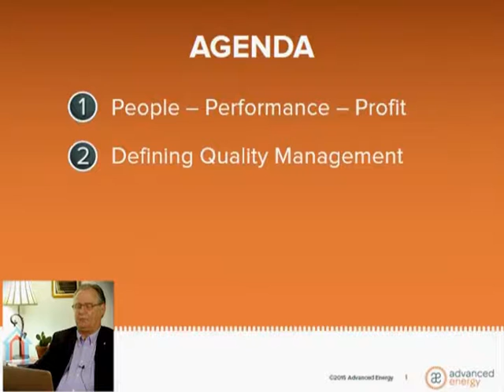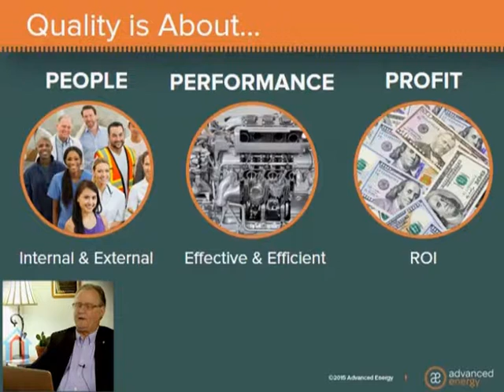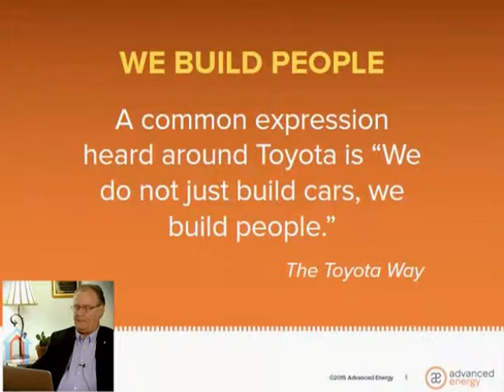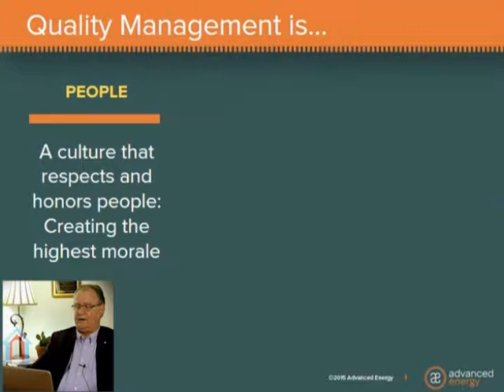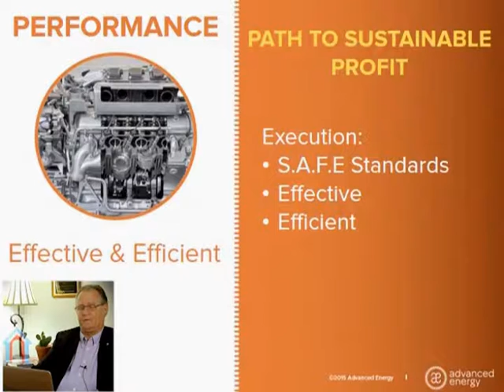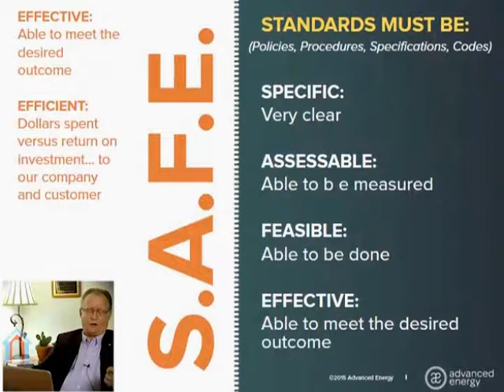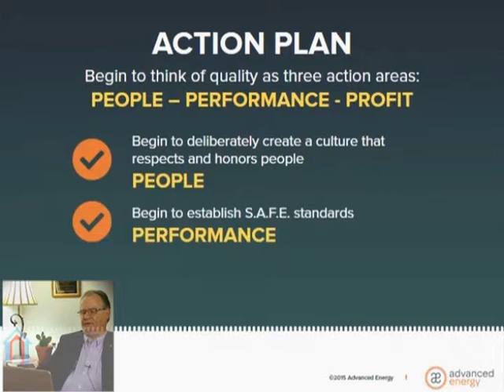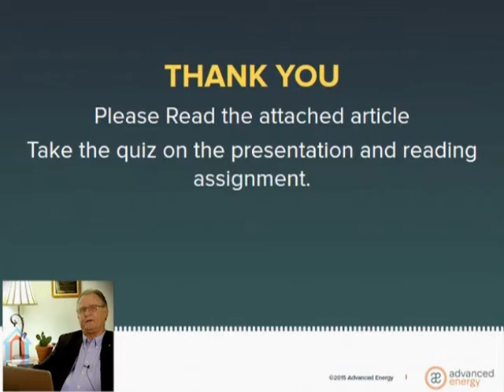Blue House Energy Quality Management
Industry leader John Tooley leads you through the process of planning for success through Quality Management.